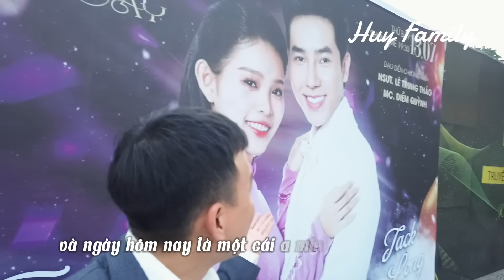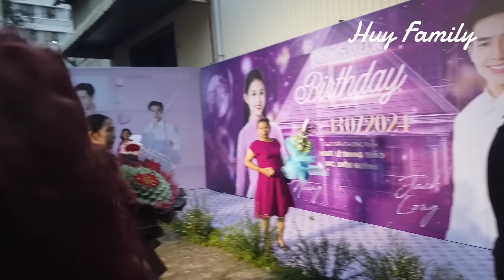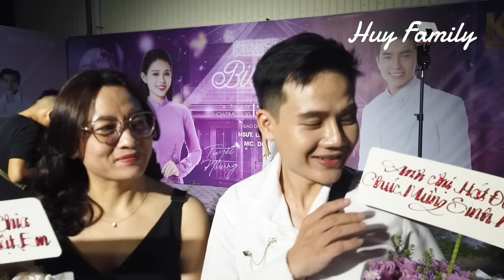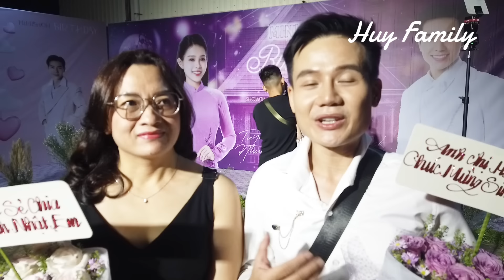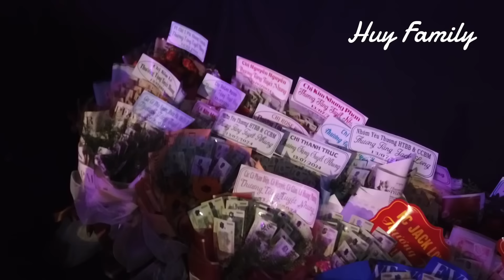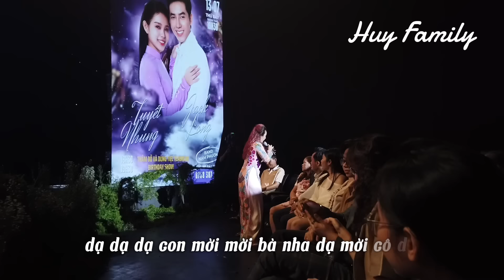Bữa Tiệc Sinh Nhật Tuyệt Vời Của Phạm Tuyết Nhung tuổi 18 cùng JackLong